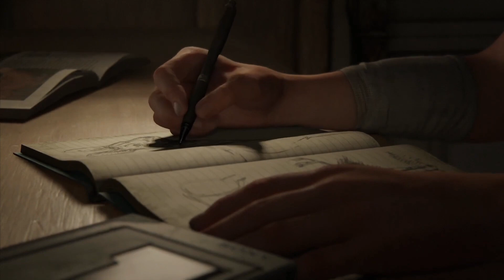Survival and Vengeance - Emotional Montage of The Last of Us Part II